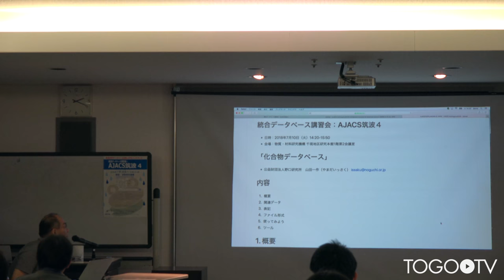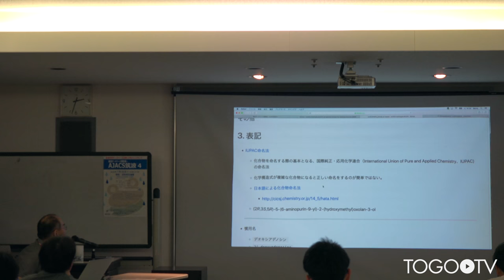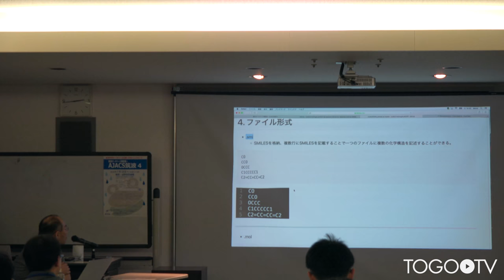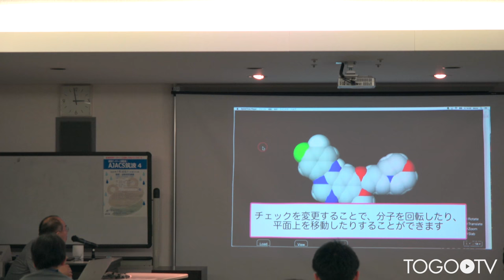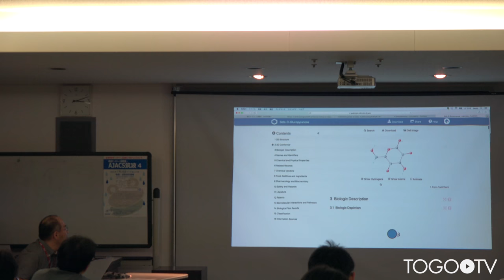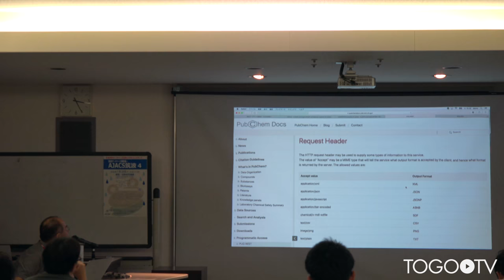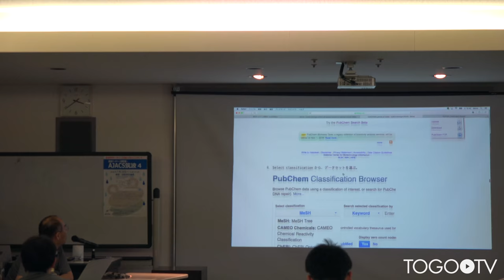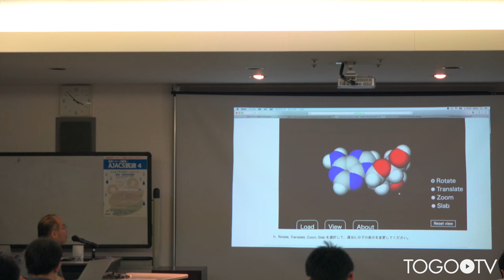化合物データベース @ AJACS筑波4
本日の統合TVは、2018年7月10日に開催された統合データベース講習会:AJACS筑波4から、公益財団法人野口研究所 山田 一作 氏 による「化合物データベース」をお送りします。約1時間32分です。
本講習では、主に化合物データベース、関連データ、表記、ファイル形式の紹介に加え、PubChemや各種ツールの使い方について実習形式で紹介しています。